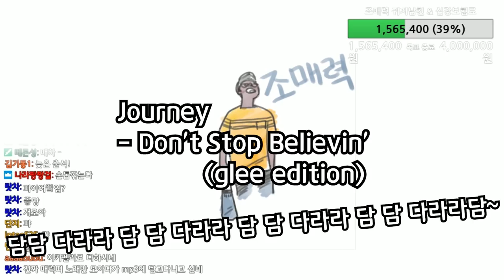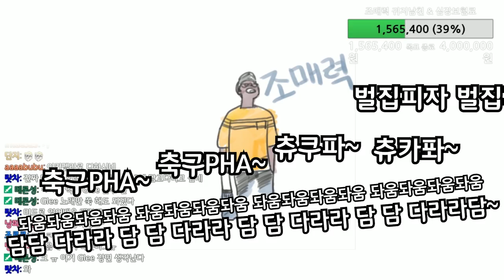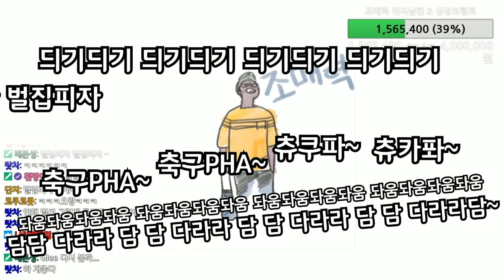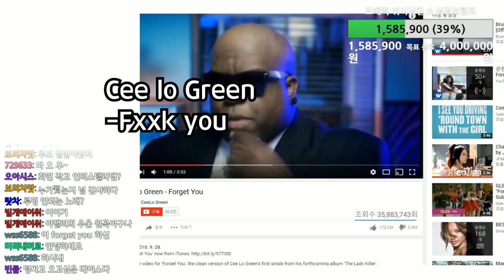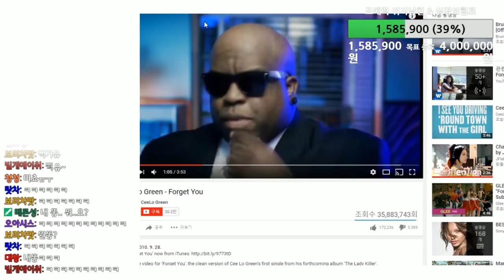[조매력] 살짝 아쉬웠던 B급 1인 아카펠라 루프스테이션 갖고논거 모음집